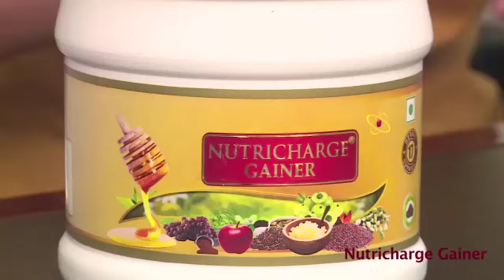न्यूट्रीचार्ज गेनर RCM Nutricharge Gainer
Sunil Choudhary
( Nutricharge Adviser)

HG Gamma Oryzanole

Nutricharge Veg Omega

Nutricharge Bio Age

Nutricharge View

Nutricharge DHA

Nutricharge BJ

Nutricharge S5

Nutricharge Prodiet

Nutricharge Gainer

Nutricharge Man

Nutricharge Women

      धन्यवाद !

Nutricharge Men and Prodiet
Nutricharge BJ Product
Nutricharge Women Health Care
Nutricharge Men Health Care
Nutricharge Product
Rcm Nutricharge User
Nutricharge Protein
Nutricharge Kids
Rcm Nutricharge Product
Nutricharge Men
Nutricharge Women
Nutricharge Prodiete
Nutricharge Slim fit
Nutricharge Weight Gainer
Nutricharge S5
Nutricharge Eye
Nutricharge BJ demo RCM
RCM Nutricharge Gainer
Nutricharge BJ training
Chamadaan Satish Pandit hi
Edification of Satish Pandit Hi
RCM Nutricharge Gainer & Prodiet
Satish Pandit Ji RCM Business
Nutricharge BJ Jodo me dard ke liye
Nutricharge S&F Istemaal Karne Ka tarika